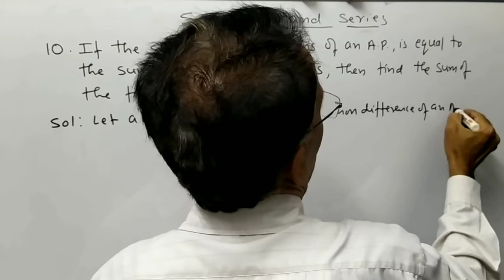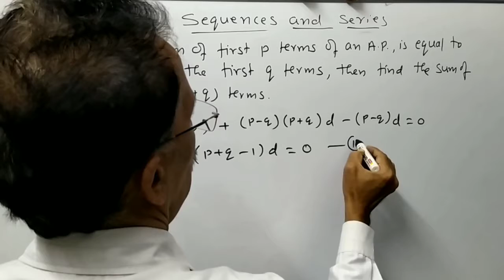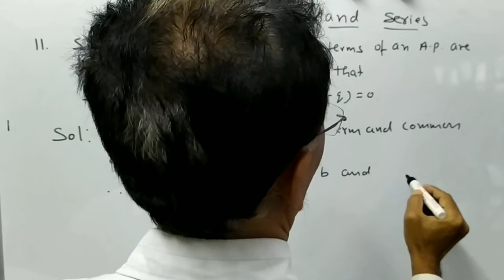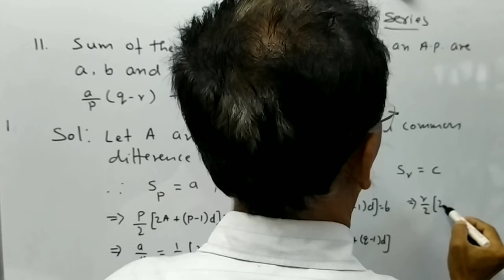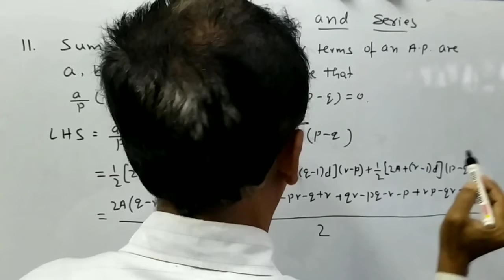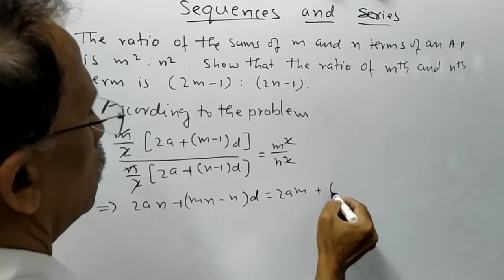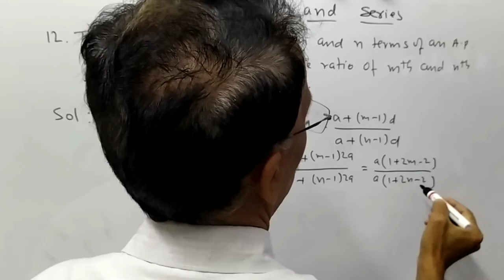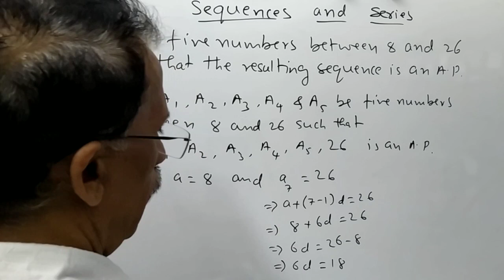11TH RAD MATHS RAD 4 1 21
11TH RAD MATHS RAD 4 1 21